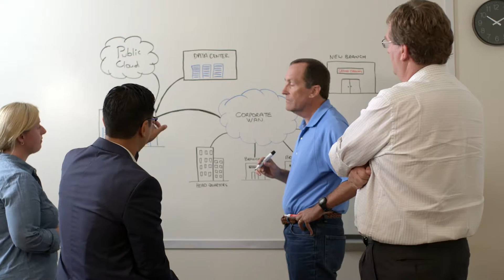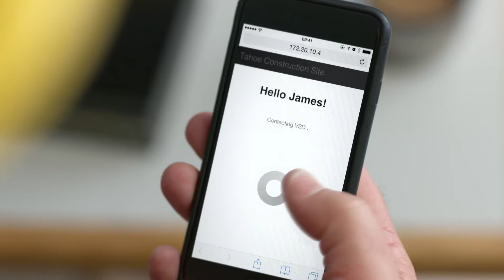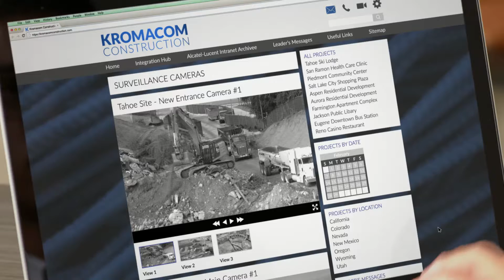NUAGE ENTERPRISE 1920x1080 1080p